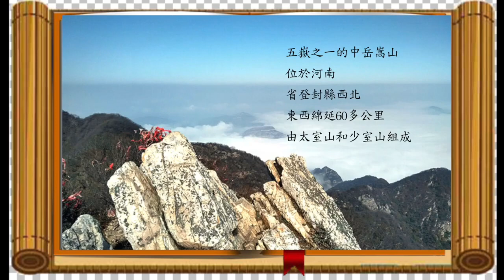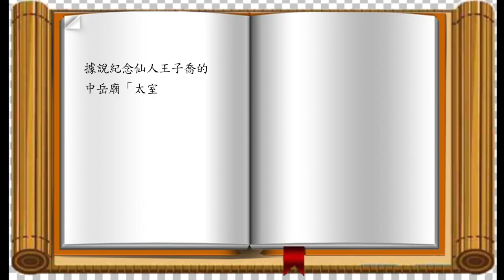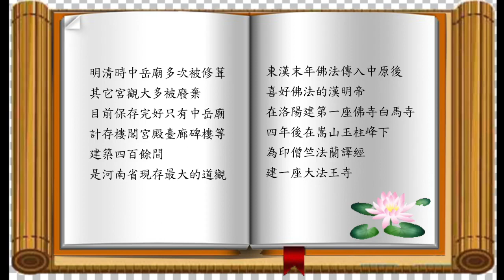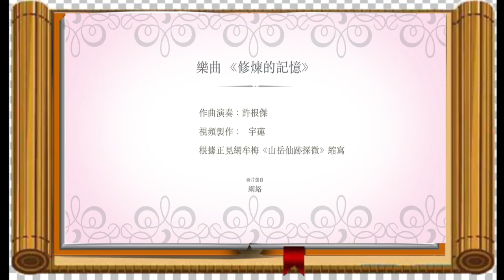正見網《中岳嵩山》｜ 山嶽仙跡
據正見網電子書：牟梅著《山嶽仙跡探微》縮寫
音樂《修煉的記憶》作曲演奏:許根傑